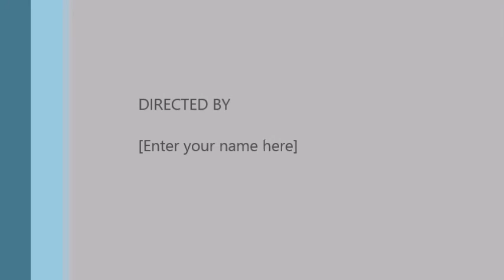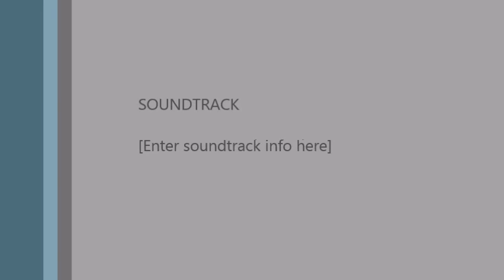Feed The Beast episode 1